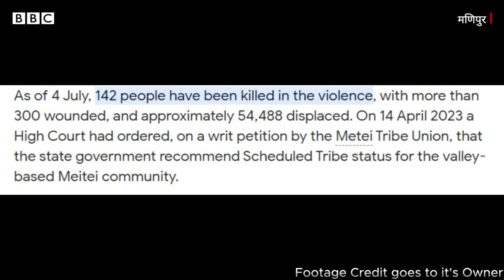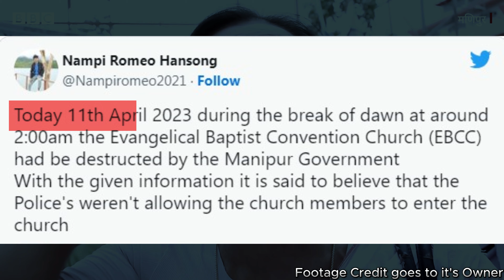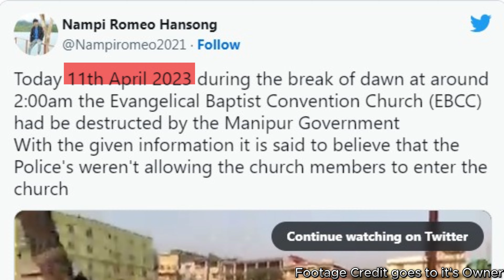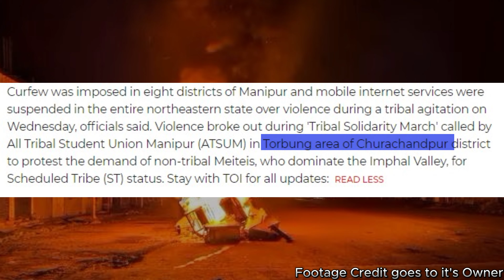Why Manipur Is Burning? Manipur Violence Explained।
For more than two months Manipur is burning...
 Since last 2 months more than 60000 people have been displaced, and more than  140 people lost their lives while 300 injured.
Everyday fresh violence news is coming from Manipur. A few days ago A video got viral on Social Media where two woman of Kuki-Zomi community being paraded naked and sexually assaulted by a mob led by men. The video is said to be two-month-old and it was confirmed later that the victims were stripped and paraded naked and later, gang-raped by the men.

IS IT CALLED SOCIETY?
Now the Big question is Why these are happening? Why is Manipur Burning? What is the history of Manipur?
How govt failed in Manipur?
 Let us Discuss in This video..

Watch:

 • Wanderlust — CRAS...

 • Omega – Scott Buc...

If you are or represent the copyright owner of materials used in this video and have a problem with the use of said material, please contact me via my email on the "about" page on my channel.